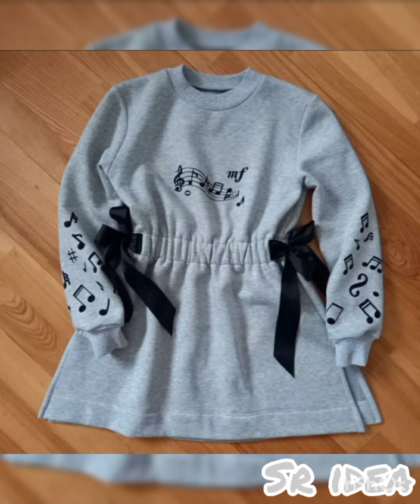winter hoode suit|| baby winter suit|| unique trouser and legging